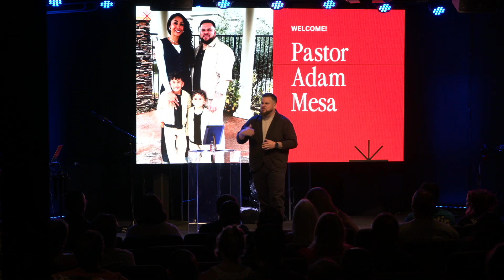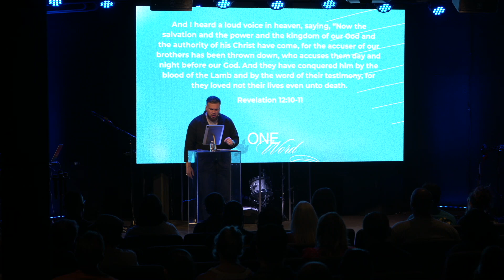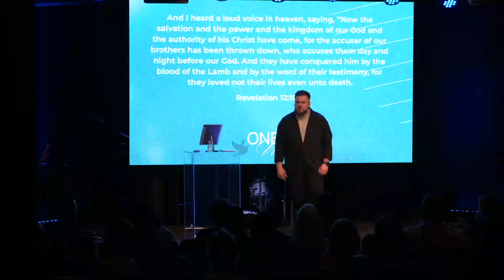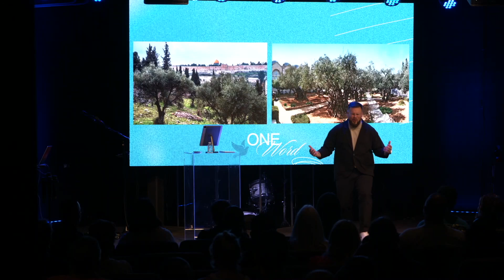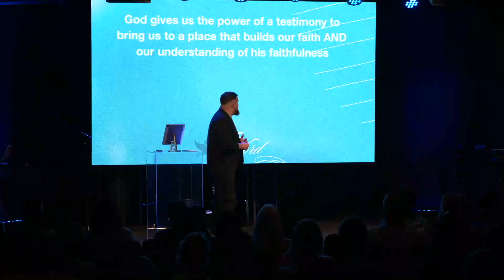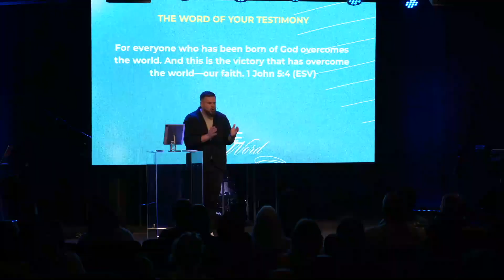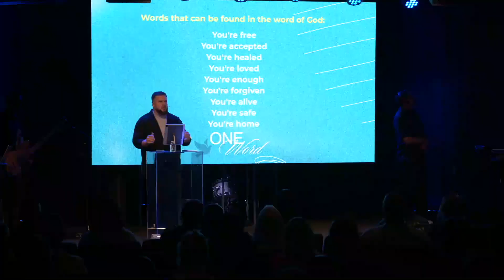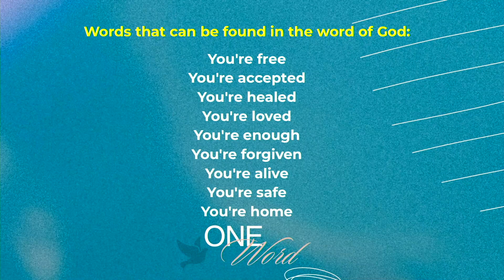One Word | Guest Pastor Adam Mesa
Welcome to the official YouTube channel of Fountain Church!

We at Fountain Church are on a mission to lead people to see Jesus clearly, love him deeply, and follow him wholeheartedly.
We are passionate about the local church and seeing our city rreached with the love of God. You are welcome here!

📍Pleasanton, CA

Join us for service every Sunday at 9:30am & 11:15am ( PT).

➡️ So, are you looking for encouraging and truth-filled content? 🔔